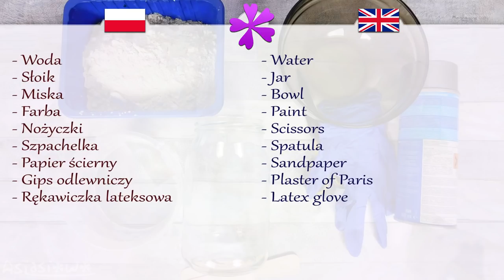DIY How to make hand jewelry holder out of plaster of Paris (ENG Subtitles) - Speed up #518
Today I will show you fast and easy way to make jewelry holder in a shape of hand.

Needed items:
- Water
- Jar
- Bowl
- Paint
- Scissors
- Spatula
- Sandpaper
- Plaster of Paris
- Latex glove (or rubber glove)

I made this video by request of my viewer.